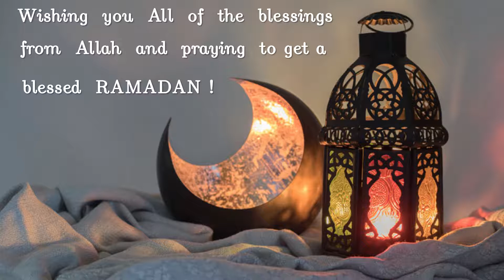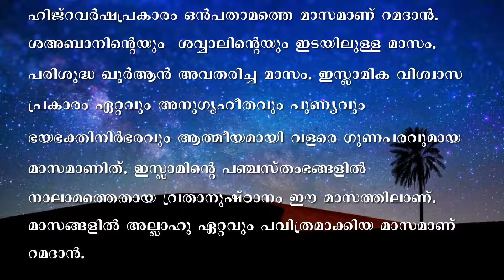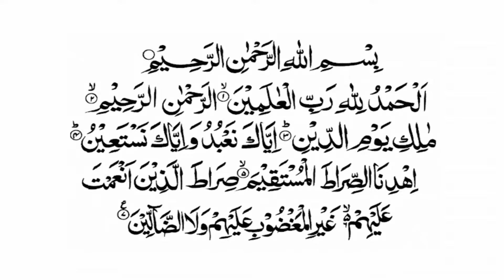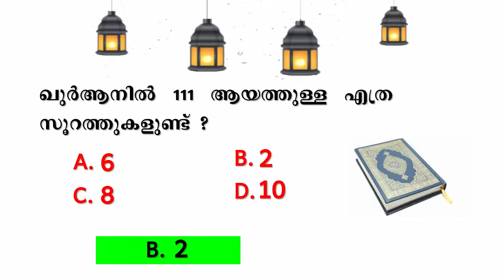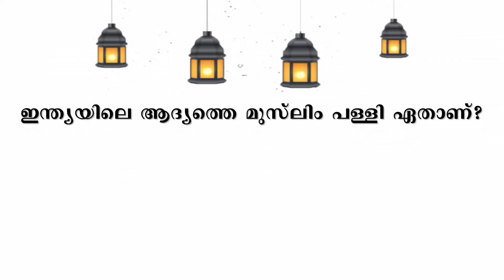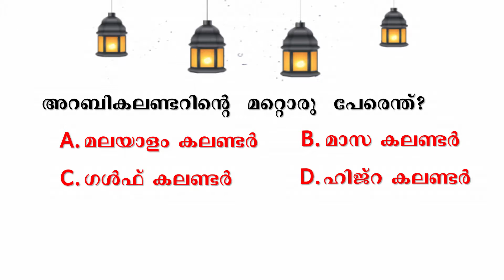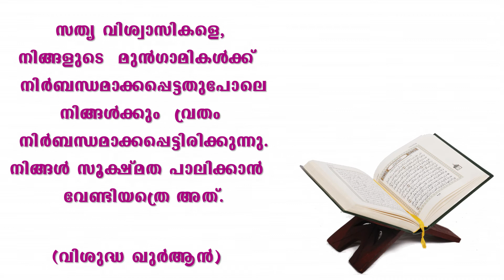🏝 ISLAMIC QUIZ 🌜Ramadan Special Islamic Quiz (Part 2) 2020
Kichu's World for Education & Entertainment